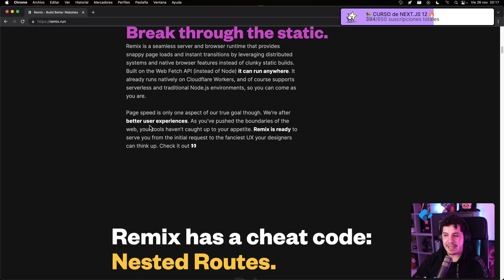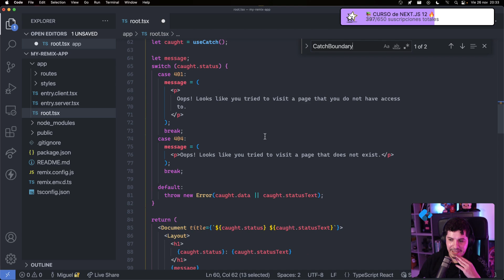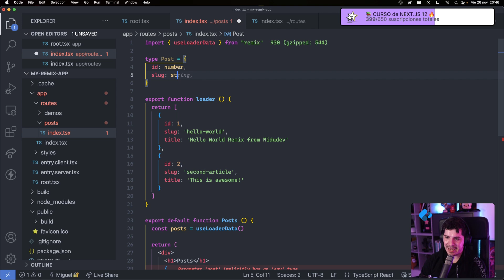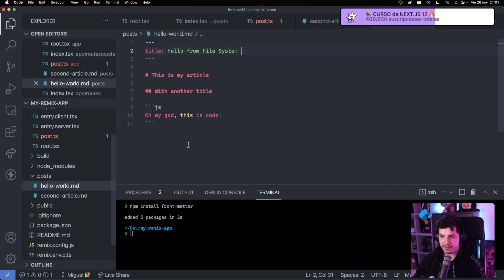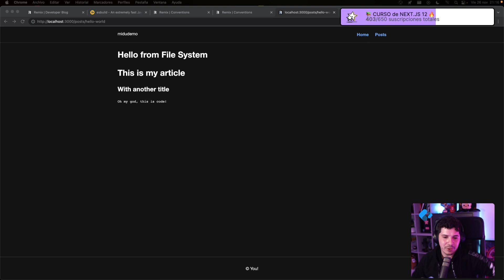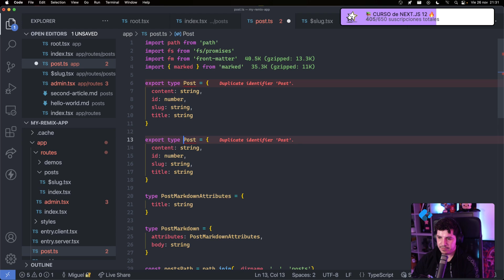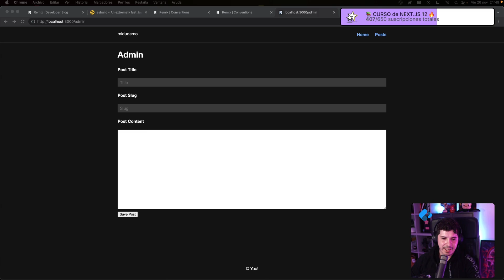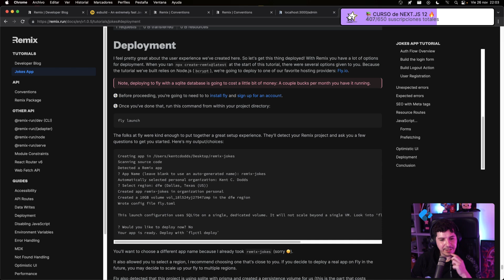📚 Aprendiendo Remix desde cero. ¡El nuevo framework de React! ⚛️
¡LO VAS A AMAR! Remix es un FullStack Web Framework basado en React que se enfoca en mejorar la experiencia del usuario y simplificar al máximo tus componentes.

Ofrece una experiencia nativa basada en los fundamentos de la web para proporcionar un desarrollo rápido y sencillo.